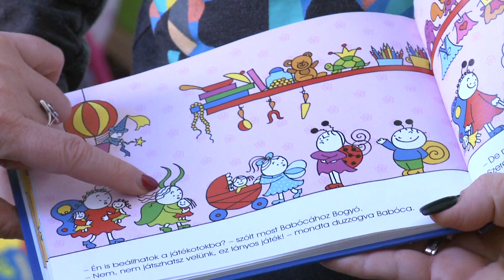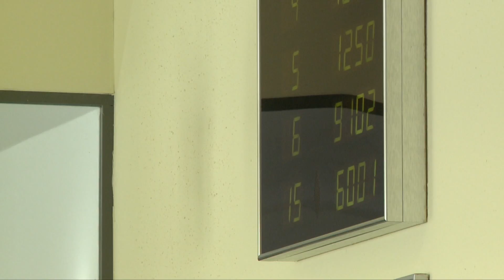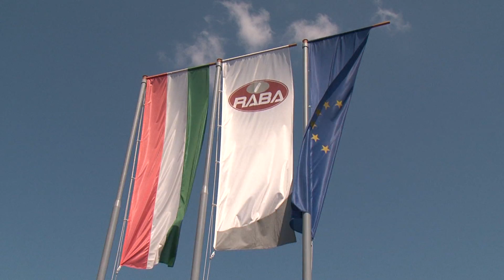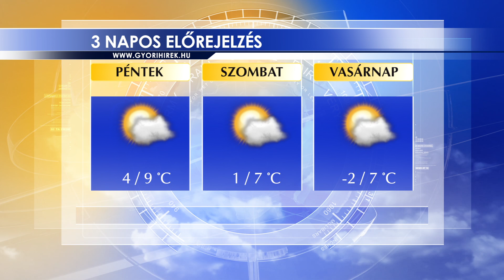Oxygen Media Híradó 2022.02.24.